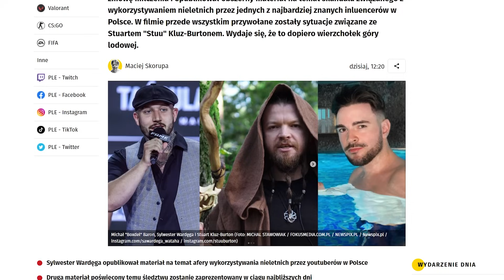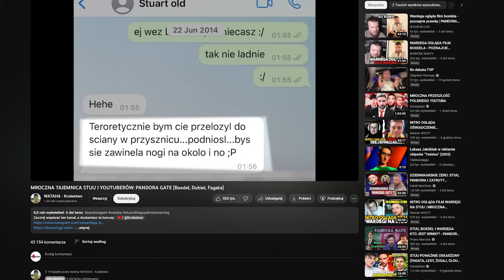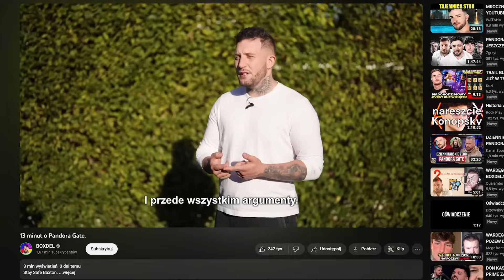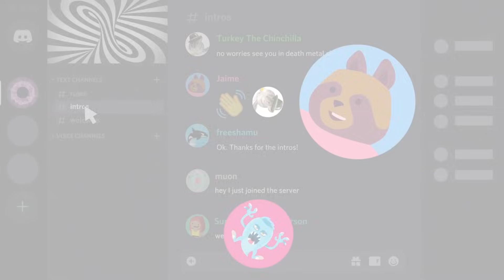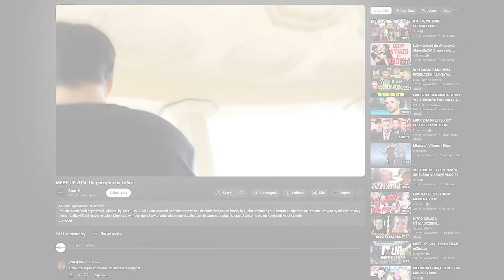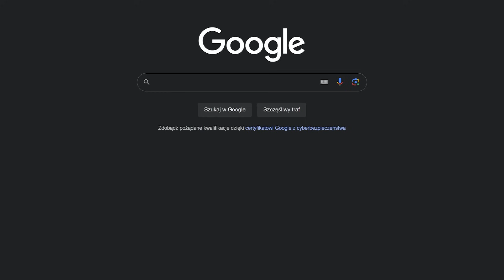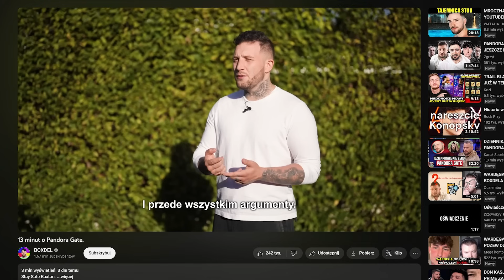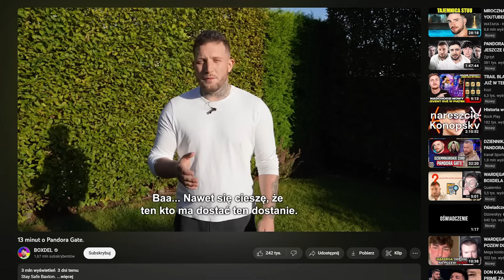Pandora Gate. Wyjaśniamy tym, którzy nie mają pojęcia o co chodzi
O co chodzi w Pandora Gate? Z racji, że dla wielu użytkowników w sieci pseudonimy takie jak "Stuu", "Boxdel" lub "Fagata" mogą nie mówić nic, postanowiliśmy od podszewki ugryźć ten temat. W tym materiale dowiecie się kim są osoby związane z najgłośniejszą aferą na polskim YouTube, co jest przedmiotem kontrowersji i dlaczego jest to temat, którym powinien zainteresować się każdy z nas.